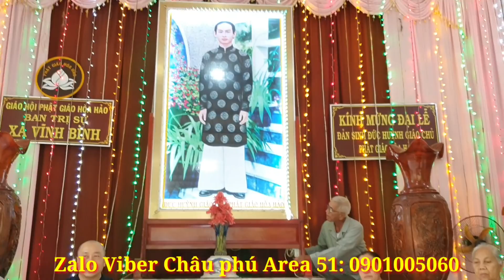Đồng Đạo Hội Ngộ Giải Đáp Nghi Vấn Đức Thầy Phật Giáo Hòa Hảo | Châu Phú Area 51 Thiên Cấm Sơn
= Kính Chào Quý Vị Và Các Bạn hôm nay Châu Phú gửi đến quý vị video quý đồng đạo Miền Tây hợp Mặt cùng huynh Thiện Nghĩa
= giải đáp những nghi vấn của Đức Thầy
= mời quý vị và Các Bạn cùng xem
= Quỹ Kết Nối Yêu Thương
= Nguyễn Trung Hiếu
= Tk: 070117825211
= Sacombank Tp Long Xuyên T An Giang